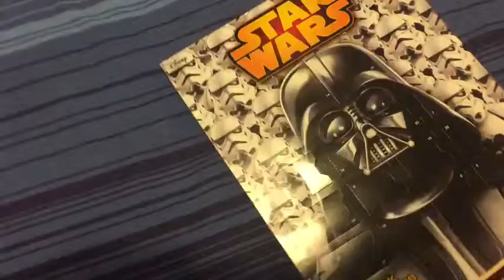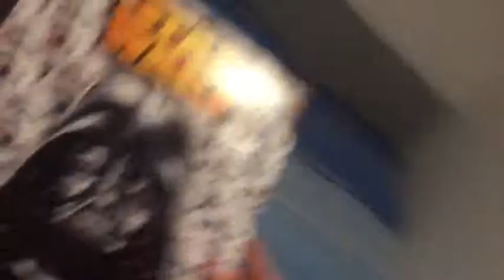ONE DIRECTION & MUSIC AWARDS!!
Hope you enjoyed watching some of the acts at the awards.